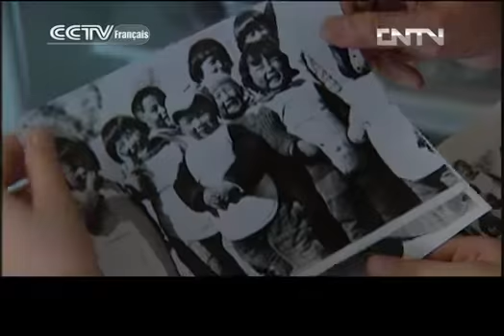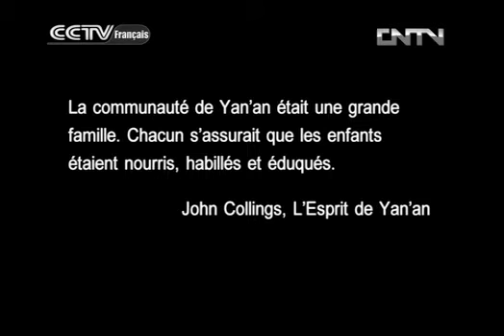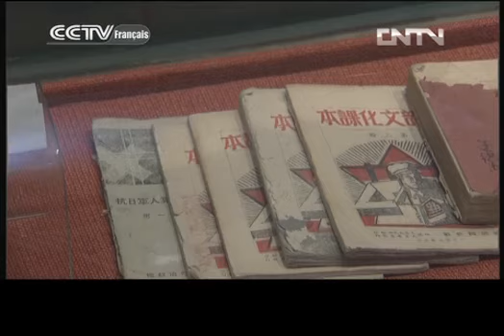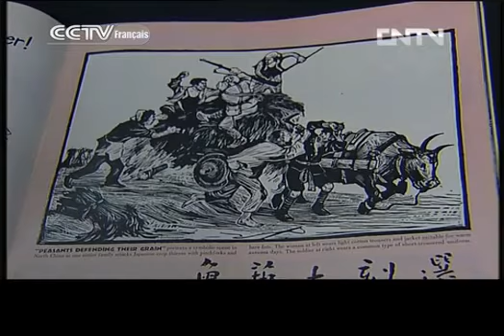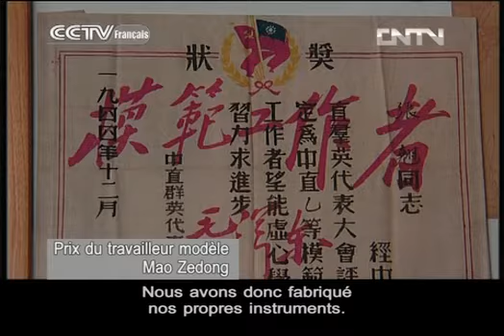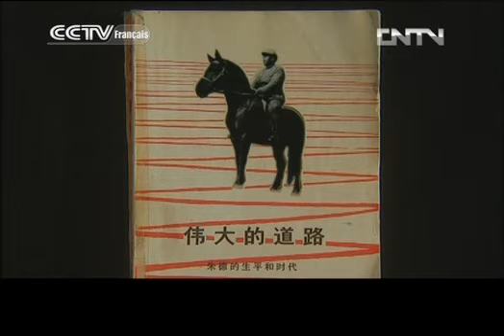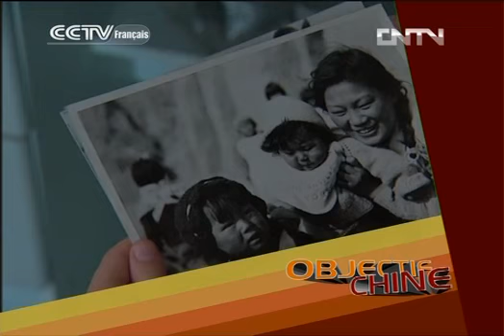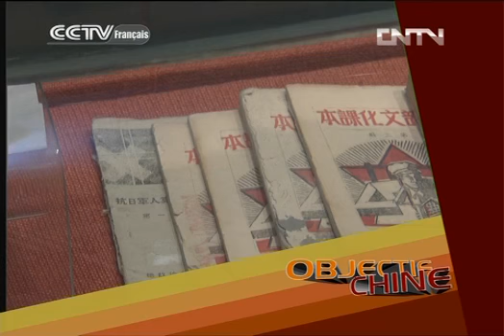OBJECTIF CHINE OBJECTIF CHINE 05/01/2013